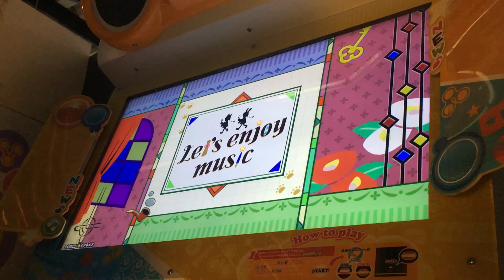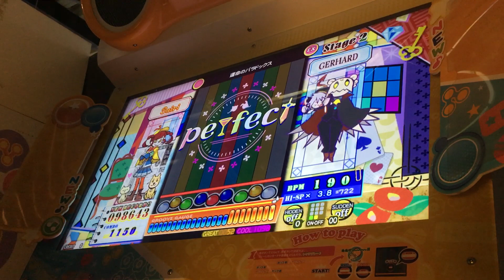運命のパラドックス(EX) 98.6k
2021/01/04
EX:Lv42
OP:NONE
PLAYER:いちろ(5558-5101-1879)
初S初パーフェクト